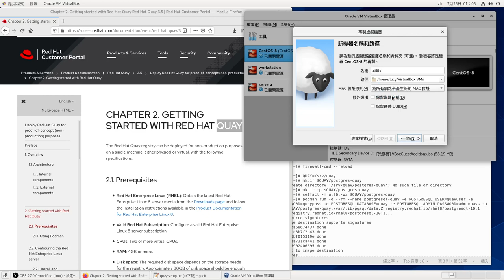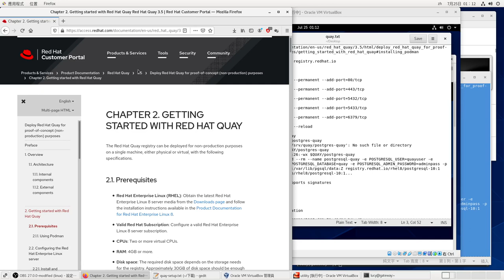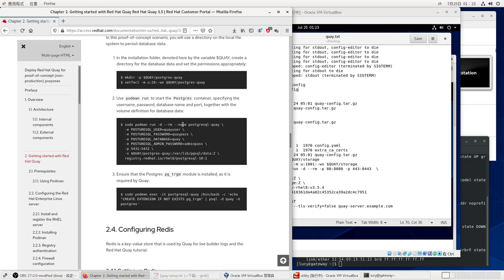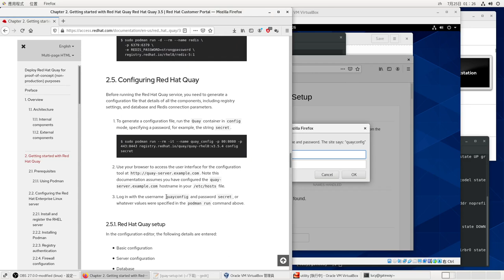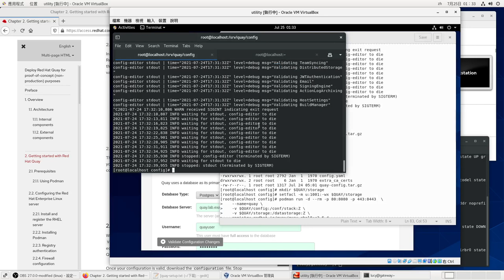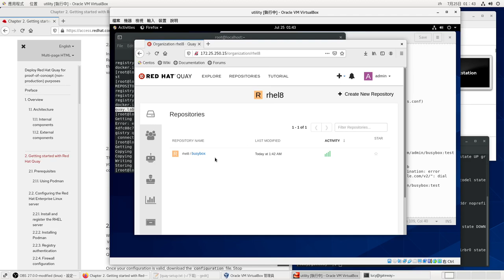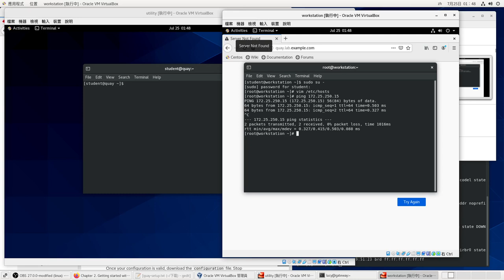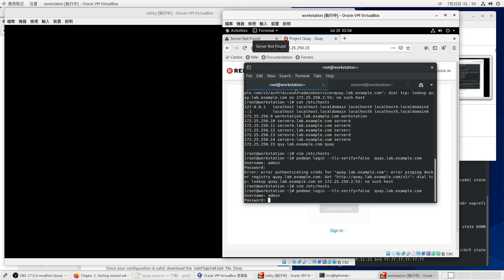在CentOS8-stream虛機建立 quay registry